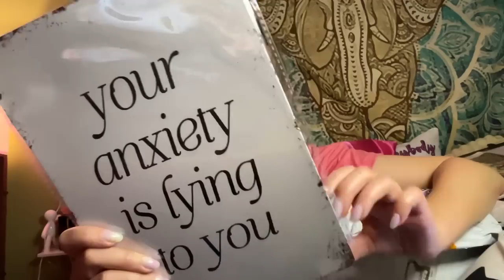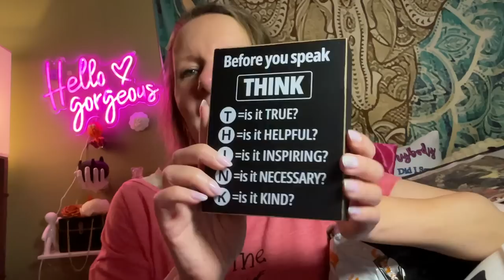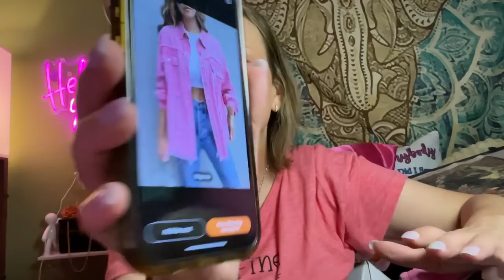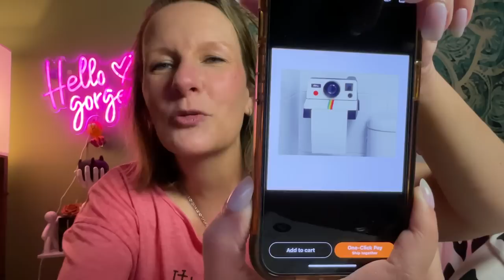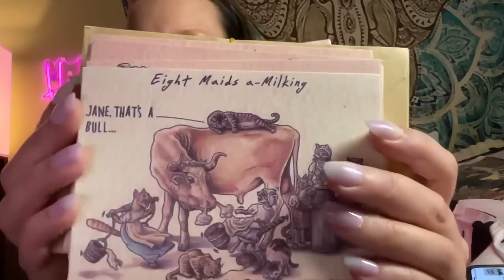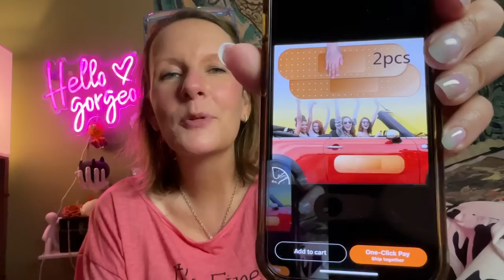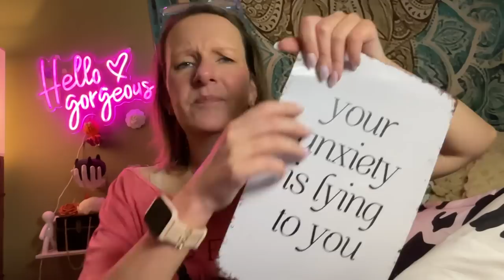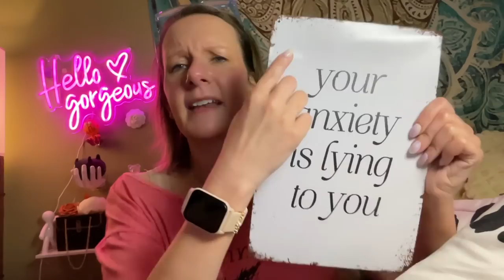Have a Holly Jolly TEMU HAUL! | August 25, 2023 (Not Sponsored)